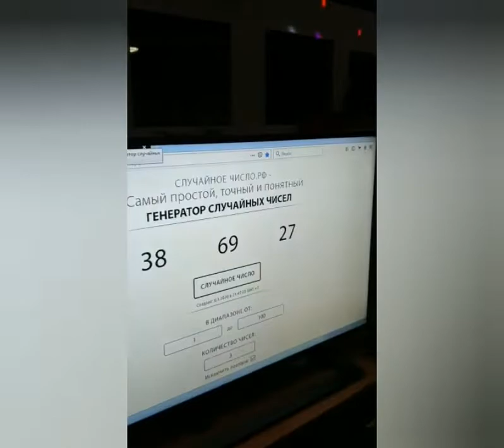Праздник сборы Зима 2020